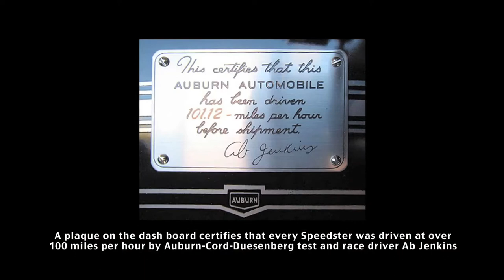1936 Auburn 852 Boattail Speedster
An HD video of "Blondie," our 1936 Auburn 852 Boat Tail Speedster. Designed by Gordon Beuhrig for the Auburn-Cord-Duesenberg Company, the 1936 Auburn 852 Boat Tail Speedster is widely considered to be one of the most stunning automotive designs ever. The original was powered by a 280 cubic inch supercharged Lycoming straight 8 engine. Each Speedster carried a plaque on the dash board certifying it to have been driven at over 100 mph by Ab Jenkins, the land speed record holder and Auburn-Cord-Duesenberg test driver.
This Speedster is a recreation, faithful to the original, and features many original Auburn Speedster components, including the headlights, steel hood, and beautiful art-deco dash board with original functional gauges. "Blondie"  is powered by a Ford 428 Cubic Inch V8 outputting 390 hp that makes her "go" like the original. It's the ultimate "boy toy"... and "girl toy," my wife "Cat" loves to drive "Blondie" too.